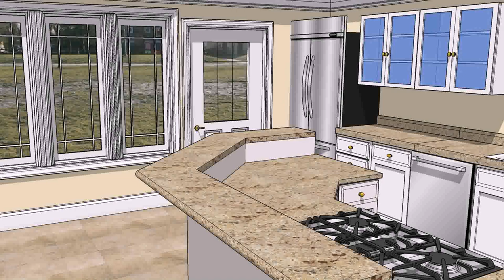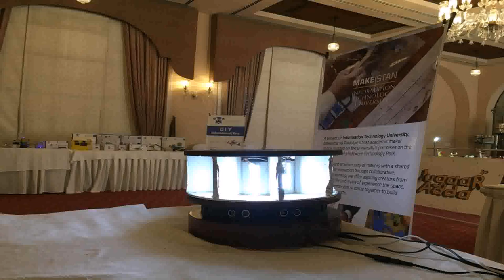Universities Offering Interior Designing In Pakistan